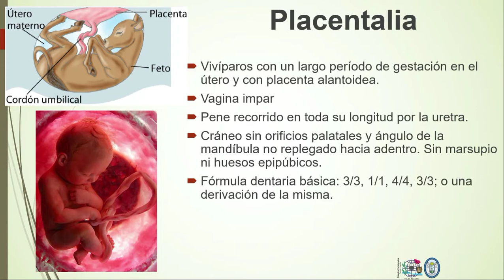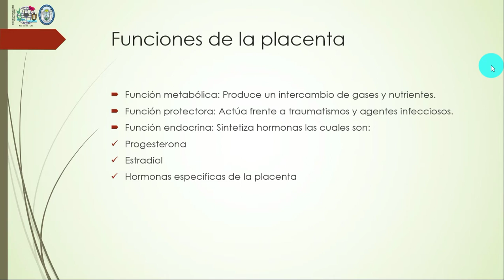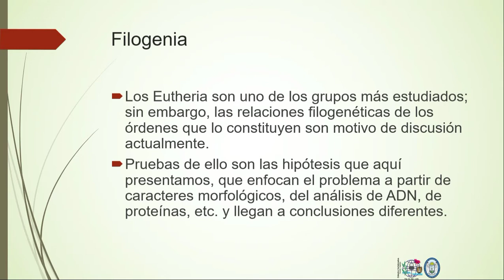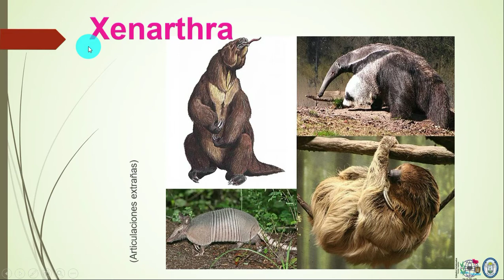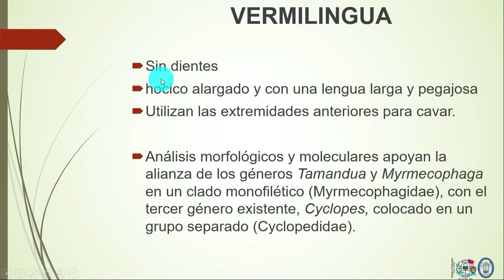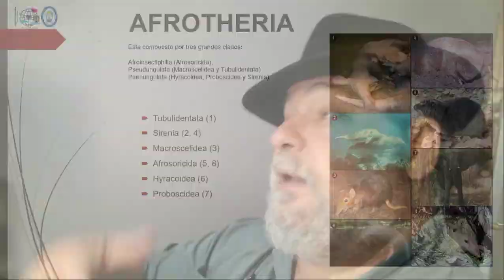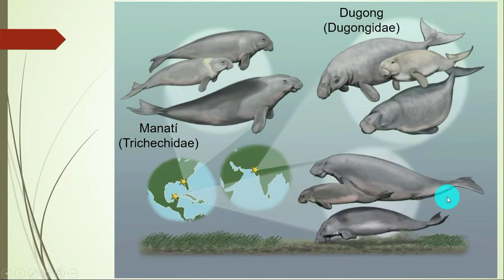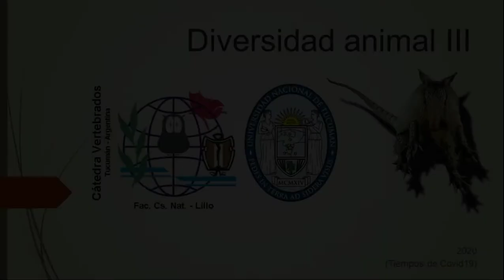79 MAMIFEROS 3 Afrotheria y Xenartra